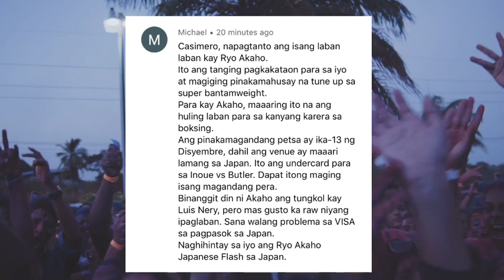Kalaban ni Plania, may rebelasyon kay Plania! Pinoy, alay ang laban sa bayan! Fury-Usyk, nagkainitan